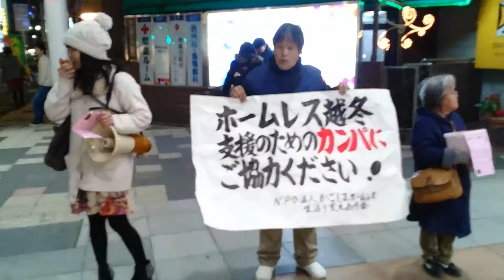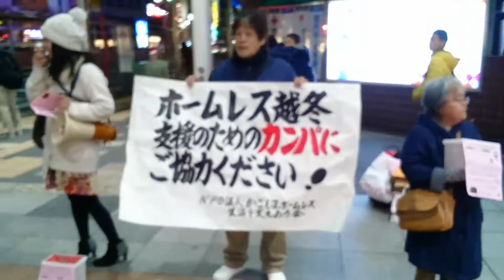鹿児島ホームレス支えあう会 越冬炊き出しボランティア＆カンパのお願い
２００６年の寒い日に一人淋しく寒さとひもじさを堪え新しい年を迎える野宿暮らしの方々が、この鹿児島にもいらっしゃることを知り始めた越冬炊き出しも１１回目を数えます。毎回、こうやってボランティアさんの協力で続けてこれています。カンパは子どもたちが積極的に近づいて来てくれ、心が温かくなります☆彡